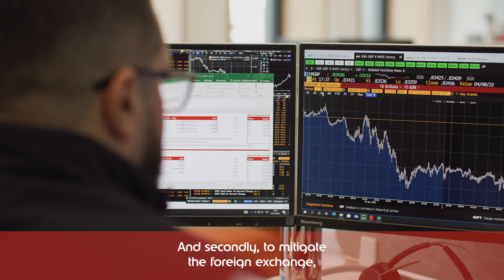Meet Hakim Bensalem, Front Office Treasurer at Edenred [ENG SUB]